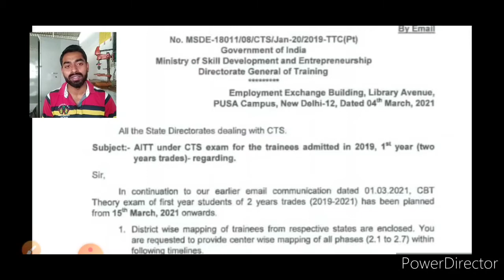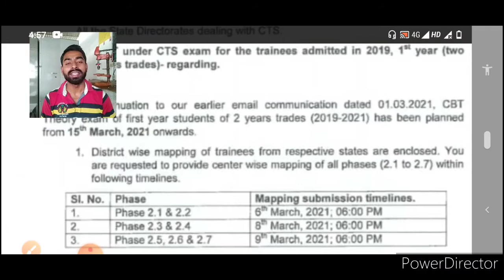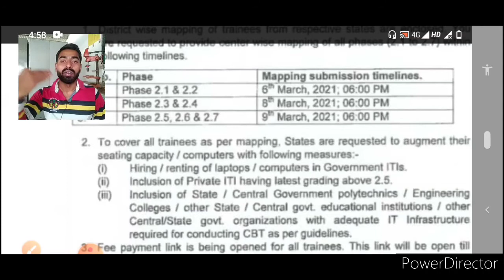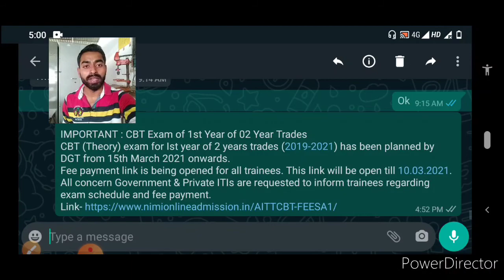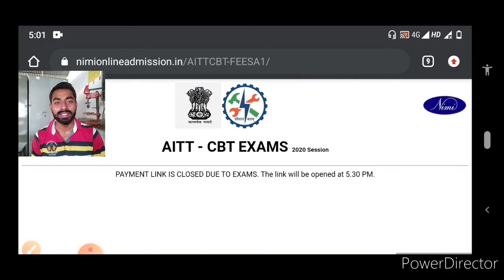ITI KA CBT TEST KAB SE HAI # आईटीआई का सीबीटी एग्जाम कब से होगा # Abhishek sir #